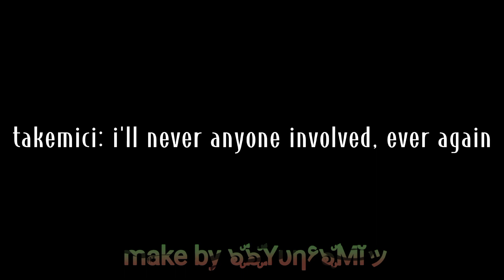this will be a battle of my own...|| spoiler chapter 234 || tokyo revengers